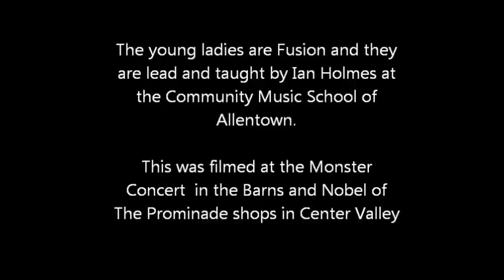Laurie O'Neill, Ian Holmes and Fusion at Community Music School Monster Concert 2012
My daughter Laurie along with Michelle, Sadie, Sasha, Crystal and teacher Ian Holmes are Fusion.  Here they are as the grand finally act of the CMSLV Monster Concert at Barns and Nobel in the Promenade shops in Center Valley Pennsylvania.